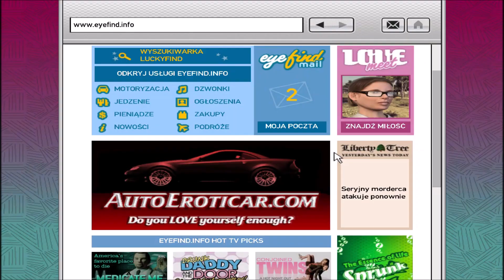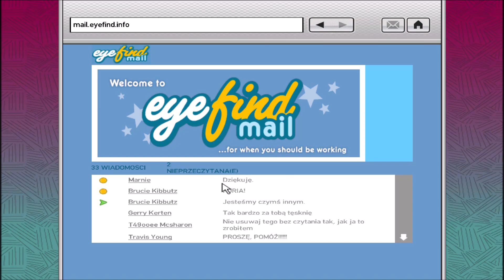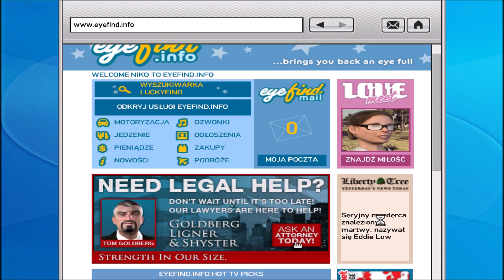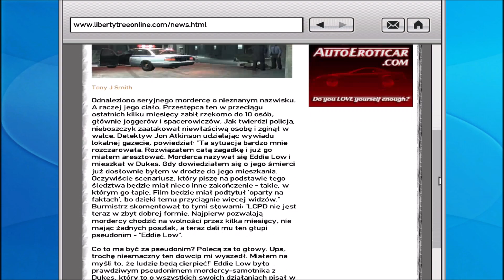Grand Theft Auto IV (67*) - Przypadkowa postać Eddie Low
Żałuję że go szukałem po misji Three Leaf Clover. Na szczęście gra też nie chce aby żył ponieważ mogłem pozwolić policji zabić po drugim ,,spotkaniu".